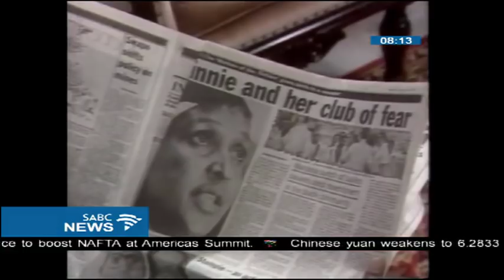Sophie Mokoena on Winnie Madikizela-Mandela part 2